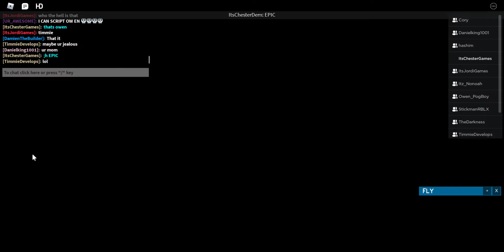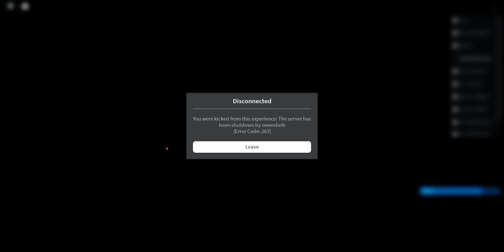Roblox: The Lost Island Of Energy: "Exposure" FULL LIVE EVENT [NO COMMENTARY] (LEGENDARY+++)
legendary event